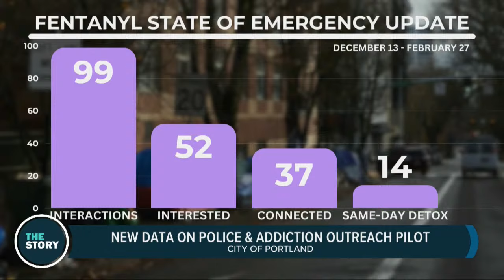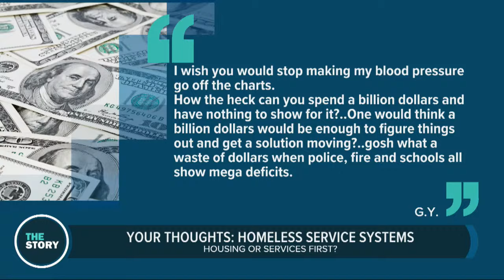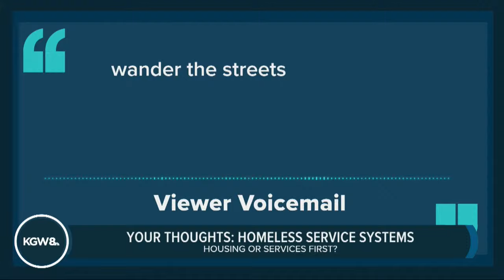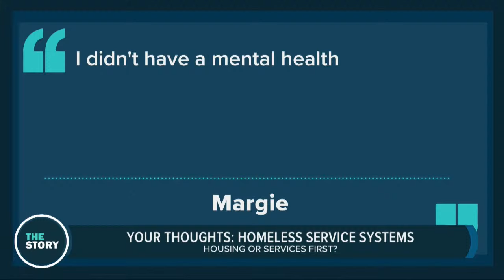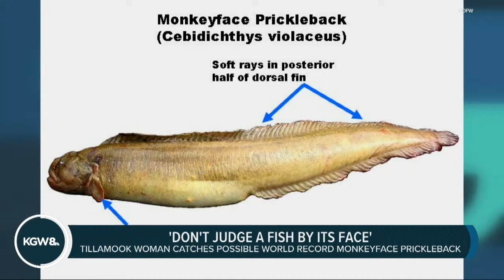Former Clackamas County Sheriff aims to unseat Tootie Smith as chair | The Story | April 16, 2024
April 16 on The Story: When Clackamas County voters receive their ballots in November, they'll be choosing who will chair the board of county commissioners. It's a powerful position in one of Oregon's most highly populated counties, at the reins of a $1.7 billion budget. Incumbent Chair Tootie Smith is running for re-election. But her challenger won't be unfamiliar to Clackamas County voters, who likely remember former Sheriff Craig Roberts. The Story's Pat Dooris sat down with both candidates to talk about what they have to offer, beginning with Roberts. An interview with Smith will air Wednesday.